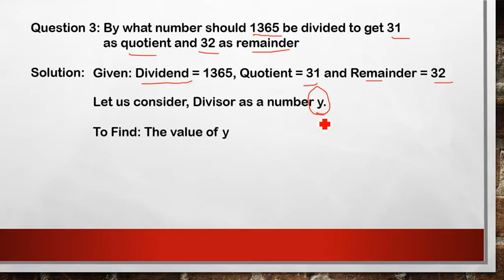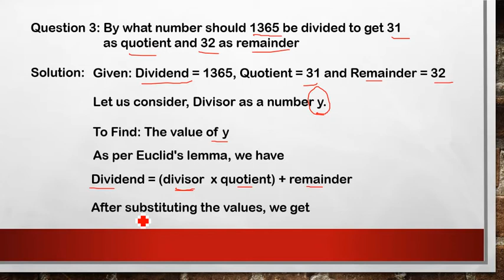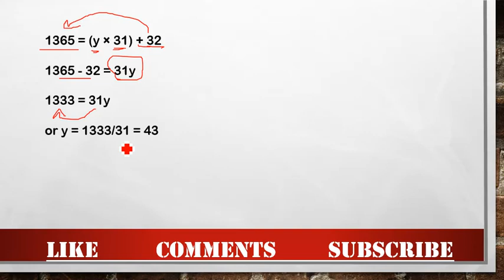By what no should 1365 be divided to get 31 as a quotient and 32 as a remainder || class 10 Maths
By what no should 1365 be divided to get 31 as a quotient and 32 as a remainder || class 10 maths || Real number || solution